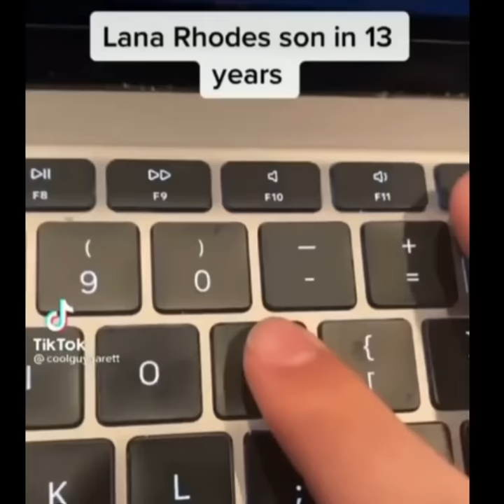Lana Rhodes son in 13 years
Join Discord for Exclusive Memes!

Ignore:
skyrim meme vilkas meme bug glitch Vilkas i can take it take a few swings meme
pc players taking bath mobile players explaining how its a console playstation is this you xbox players on their way for new battery When you are lagging in the game bc your whole family is using Wifi meme
Like memes and dank memes TikTok is also dankest, but vines are fresh vine meme that is like Minecraft old but gold, so try not to laugh challenge or big chungus will reddit the soul of your funny meme compilation, amogus is not funny but cry meme so sus sussy imposter and gordon ramsay meme like hells kitchen dwayne the rock johnson cool guy funny vine meme rock sus meme rickroll I need help oh god skyrim meme and spongebob meme like mr krabs on ketamine.